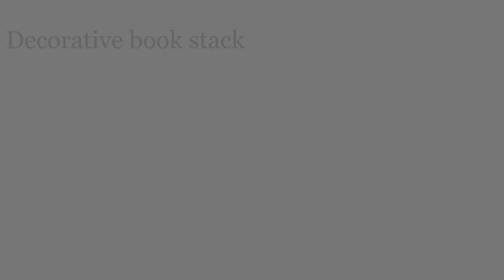HOW TO MAKE Decorative Book Stacks